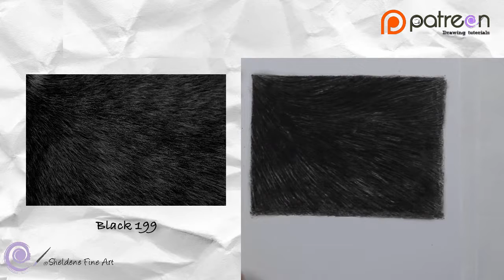TUTORIAL #24 Part 6 - How to draw black fur - Channel Sheldene Fine Art